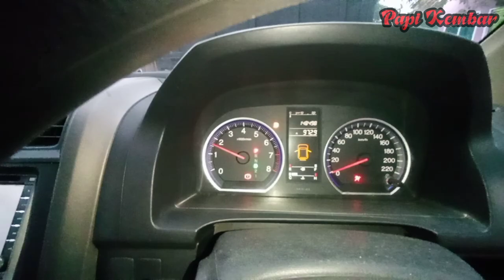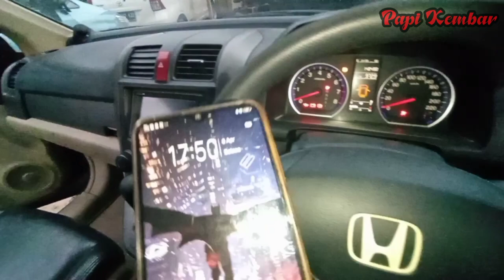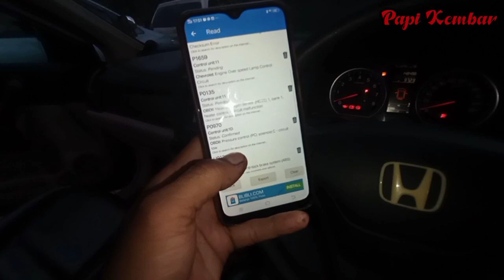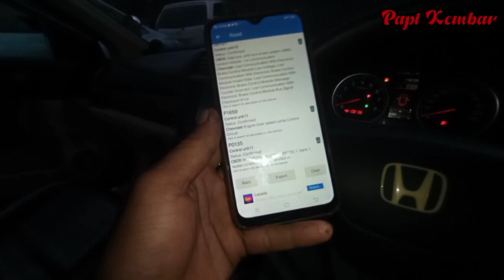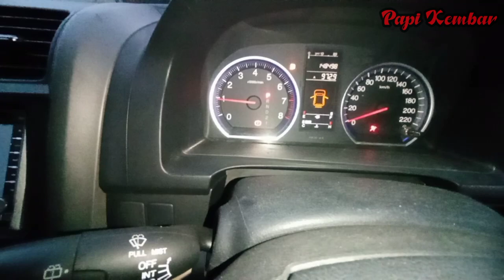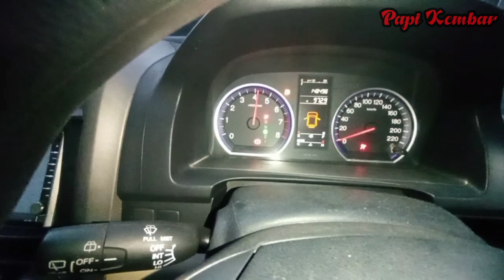INI DIA PENYEBAB MOBIL TIDAK MAU DI GAS Kode P1659 ECTS Control Relay || Honda HRV 2008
Vidio kali ini Papi memperbaiki mobil Honda yang mengalami Gas tidak mau naik dari 2500 rpm, dengan kode kerusakan P1659 simak terus vidionya semoga bermanfaat 🙏.